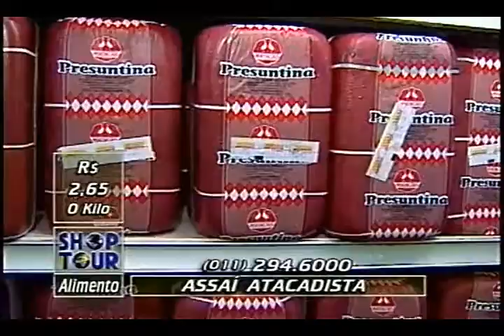ASSAÍ ATACADISTA CRIS MELO GALEBE 27 12 1996